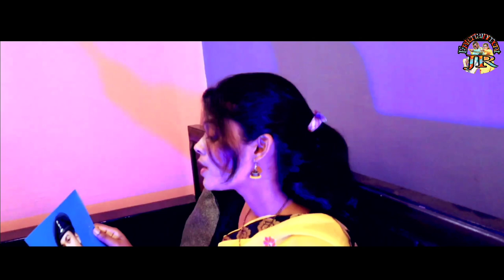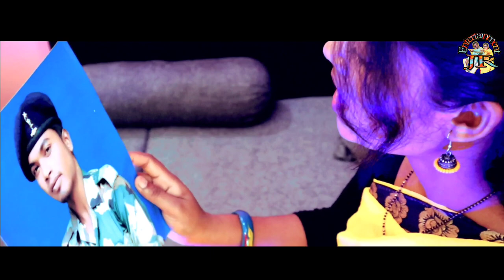PREM RANG || प्रेम रंग|| Latest New Nagpuri Love song#NewNagpuriLoveSong2023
Prem Rang latest Nagpuri Love song#NewNagpuriLoveSong2023

Prem Rang love Romantic Song

Singer:-Nehal lamichhane & Rima ekka
Cast:-Raju tirkey&Jyoti Lakra
Camera by:-Amar&Anukul
Editing by:-Raju tirkey